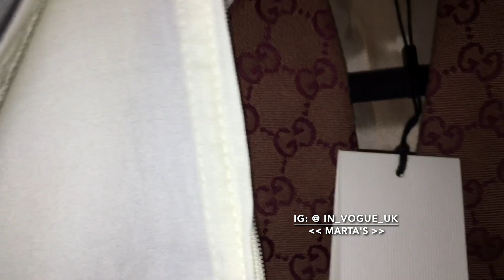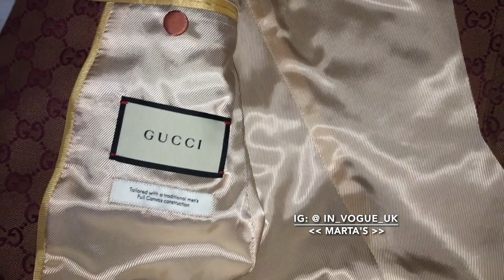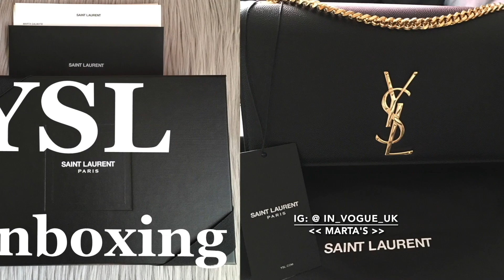SHOPPING NEW CHANEL 2020 COLLECTION 🛍 NEW IN | SHOES | BAGS| READY TO WEAR| ACCS|| Marta In_Vogue_UK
SHOPPING NEW CHANEL 2020 COLLECTION 🛍 NEW IN | SHOES | BAGS | READY TO WEAR | ACCESSORIES

In_Vogue_UK